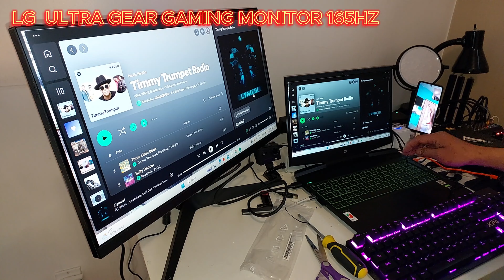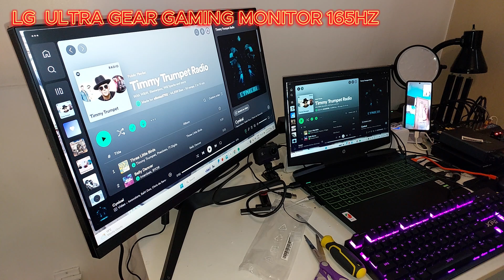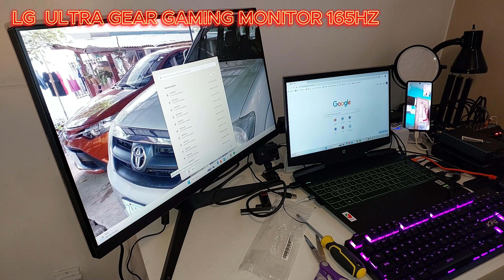LG ULTRA GEAR GAMING MONITOR 165HZ ( UNBOXING )